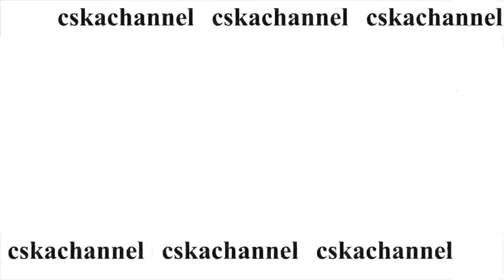Военно-морское пятиборье. Чемпионат ВС РФ / г. Севастополь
В период с 06 по 11 октября в Севастополе проходил Чемпионат Вооруженных Сил РФ по военно-морскому пятиборью на базе Спортивного центра морской и физической подготовки ФАУ МО РФ ЦСКА.
Результаты командных соревнований:
1-е место Черноморский флот
2-е место Военно-морской флот
3-е место Черноморский флот

Военно-морское пятиборье включает в себя следующие виды: плавание на 100 м вольным стилем; кросс на 1 км; стрельба ПМ-1; гребля 1000 м на морских ялах; 3-и парусные гонки на морских ялах на дистанцию не менее 3-х миль.

Соревнования проводятся без учёта возрастных групп в течение 4-5 дней. Порядок и последовательность проведения видов пятиборья определяются отдельным положением в зависимости от наличия и загруженности учебно-материальной базы, погодных условий и т.д... подробнее на сайте МО РФ